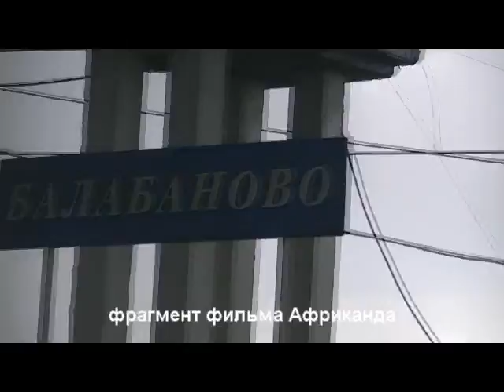Группа Африканда на Дикой Мяте 2012.